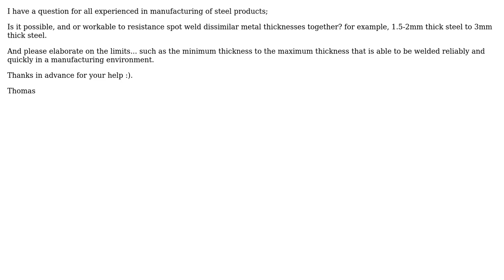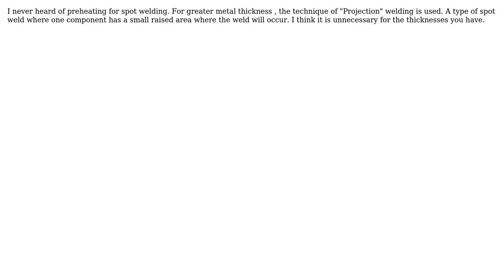Engineering: Resistance spot welding multiple metal thinknesses (2 Solutions!!)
Engineering: Resistance spot welding multiple metal thinknesses

With thanks & praise to God, and with thanks to the many people who have made this project possible! | Content (except music & images) licensed under CC BY-SA | Music | Images & others | With thanks to user Thomas W. B. user Solar Mike user blacksmith37 and the Stack Exchange Network Trademarks are property of their respective owners. You are responsible for your own actions.